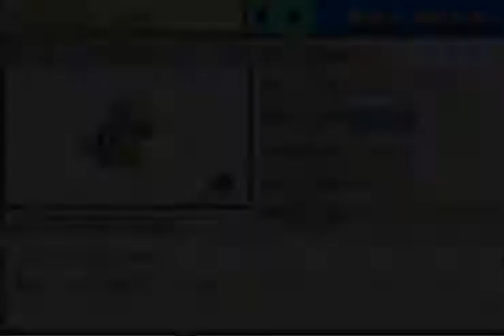Pokemon Ash Gray Version Playthrough Part 8